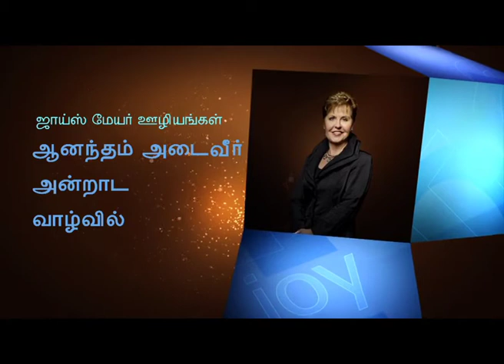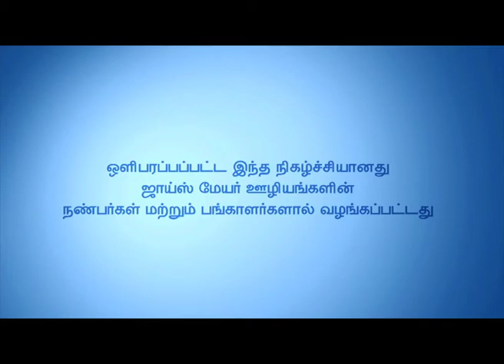நீங்கள் தொடங்கியதை முடிக்க வேண்டும் - Finish What You Start Part 1 - Joyce Meyer